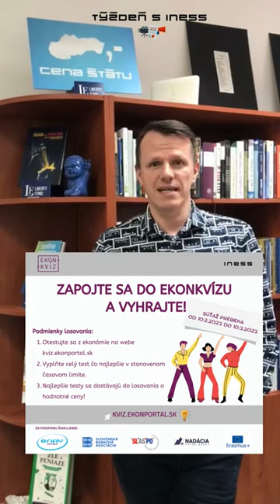Týždeň s INESS 07/2023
Je tu nový 𝗧𝘆́𝘇̌𝗱𝗲𝗻̌ 𝘀 𝗜𝗡𝗘𝗦𝗦!

Pravidelný 𝘁𝘆́𝘇̌𝗱𝗲𝗻𝗻𝘆́ 𝗻𝗲𝘄𝘀𝗹𝗲𝘁𝘁𝗲𝗿 tých najdôležitejších tém, ktorým sme sa posledných 7 dní v INESS venovali.